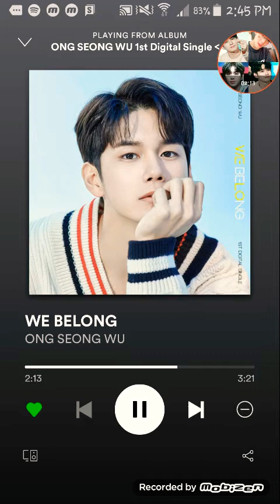Ong Seong Wu ~ We Belong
Lyrics ~ Romanization/Korean/Translation

nan mweol gidaryeosseonneunji
What am I looging for
daeche eodil barabwatteon geonji
nan geobi nasseotji
niga naege jweotteon
geonmankeum jul su eopseul kkeot gatatji
But now, now I realize

han ja du ja nege hal mareul
jeogeo ijen malhalkke

I am nothing without you
So I wanna be with you
neul nan neoye gyeote isseulkke
ni son nochi aneulkke

We belong
We belong
We belong in love

Uh ttaeron datugo ssaweodo
uri hokshi meoreojeodo
yeongyeoldwaeitji seoro
machi byeoljaricheoreom

geu nuga neol ulge han daedo
naega dweeo julkke ni wiro
Like you did to me, babe
Yeah, we belong together

nan geobi nasseotji
uriye kkeuchi eodinga himihaejiryeo haesseotji
So now, now I realize

han bal du bal nege jogeumsshik
dagaga nan malhalkke

We belong
We belong

neoneun teong bin naye ujureul
hana dul jangshikae ni bicheuro
uri hamkke sunoeun areumdaun Universe
yeongweonhi kkeunnaji aneul yaksok
Always belong to you

neoman isseumyeon dwae
amugeotto piryo eopseo nan
neul ne pyeonigo shipeo My baby
neoye geu maeiri Oh nawa hamkkeigil barae Baby
deo baral geon eopseo nae soneul jaba

We belong
We belong

난 뭘 기다렸었는지
What am I looking for
대체 어딜 바라봤던 건지
난 겁이 났었지
니가 내게 줬던
것만큼 줄 수 없을 것 같았지

한 자 두 자 네게 할 말을
적어 이젠 말할게

늘 난 너의 곁에 있을게
니 손 놓지 않을게

We belong
We belong

Uh 때론 다투고 싸워도
우리 혹시 멀어져도
연결돼있지 서로
마치 별자리처럼

그 누가 널 울게 한 대도
내가 되어 줄게 니 위로

난 겁이 났었지
우리의 끝이 어딘가 희미해지려 했었지

한 발 두 발 네게 조금씩
다가가 난 말할게

니 손 놓지 않을게

We belong
We belong

너는 텅 빈 나의 우주를
하나 둘 장식해 니 빛으로
우리 함께 수놓은 아름다운 Universe
영원히 끝나지 않을 약속

너만 있으면 돼
아무것도 필요 없어 난
늘 네 편이고 싶어 My baby
너의 그 매일이 Oh 나와 함께이길 바래 Baby
더 바랄 건 없어 내 손을 잡아

니 손 놓지 않을게

We belong
We belong

What was I waiting for?
What was I looking for?
I was afraid
It felt like I couldn’t give you
As much as you gave me

Word by word, I’m writing to you
So I’ll tell you now

I’ll always be by your side
I won’t let go of your hand

We belong
We belong

Sometimes, we may fight and argue
Even if we grow apart
We’ll always be connected to each other
Like a constellation

When someone makes you cry
I’ll be your comfort

I was afraid
I felt like our end was fading away

I’ll slowly go to you and tell you

We belong
We belong

You decorated my universe that was once empty
With your light
This beautiful universe that we built
I promise it’ll never end

I only need you
I always wanna be on your side, my baby
I hope every day of yours is with me, baby
I want nothing more, hold my hand

We belong
We belong

Please buy 성우's album on music stores
Sorry for the poor quality i just screen recorded it ~ hope you like it 감사합니다 💜